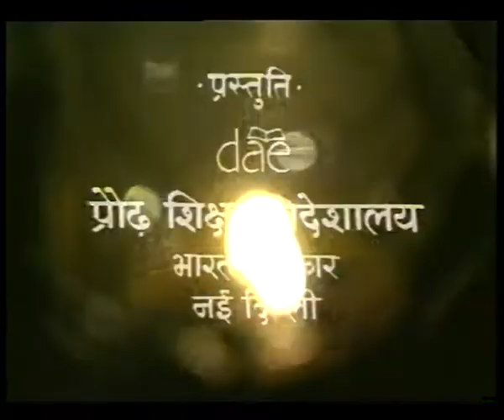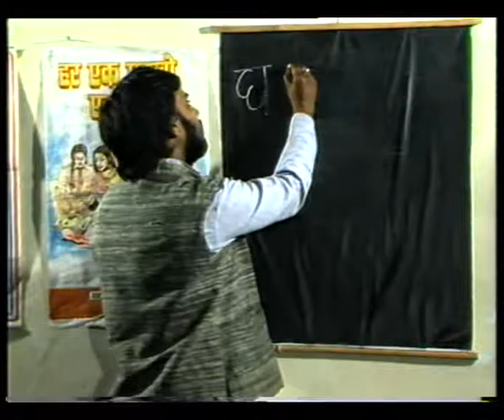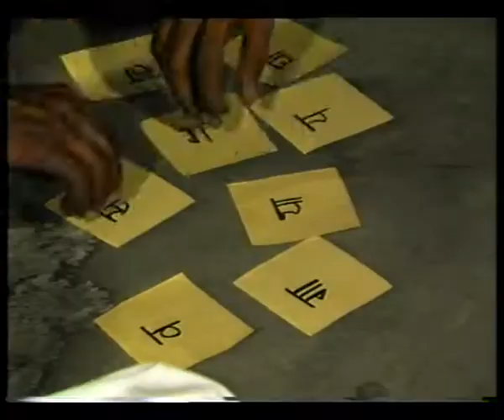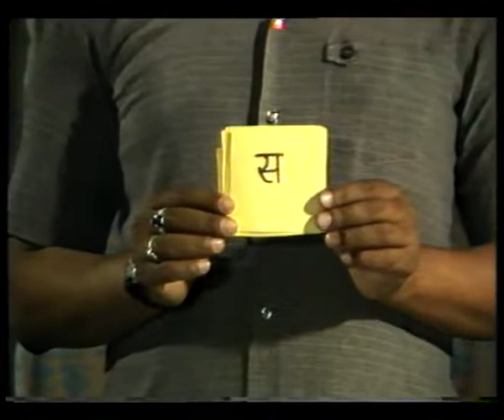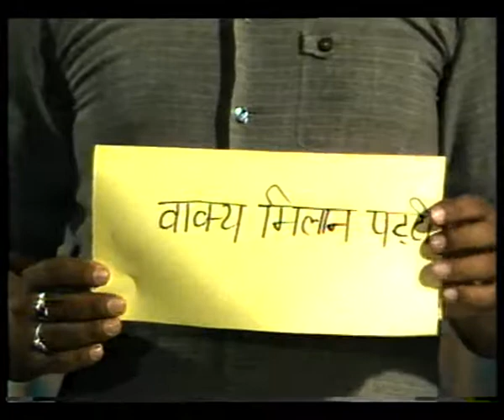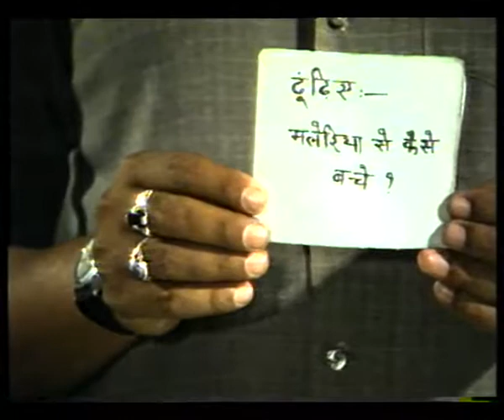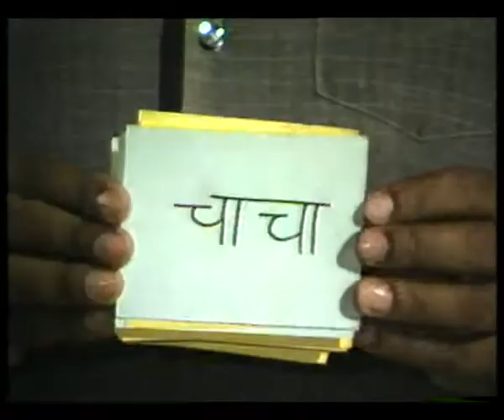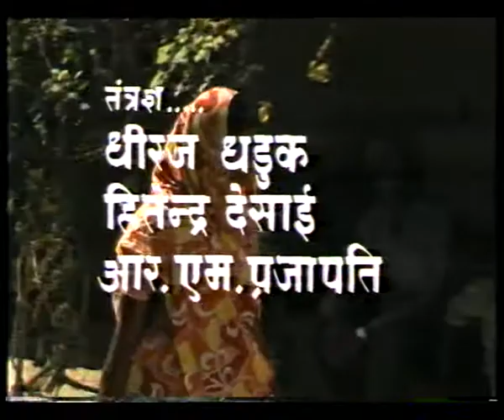SWAPN SIDHI EP 4